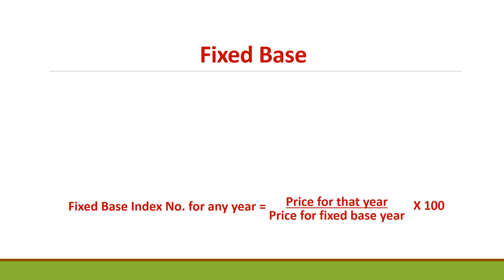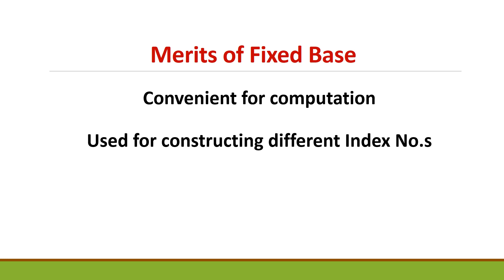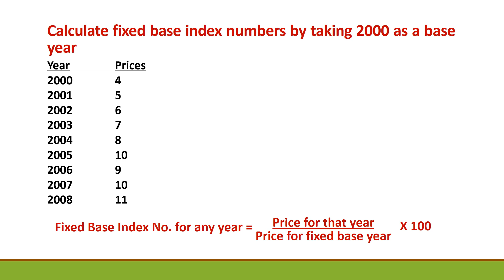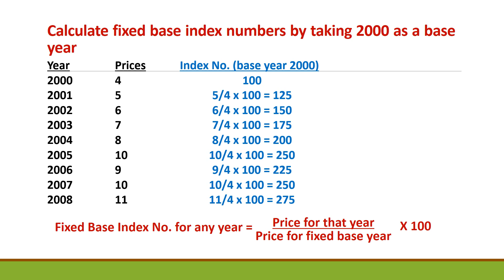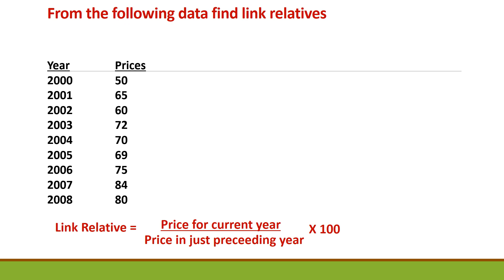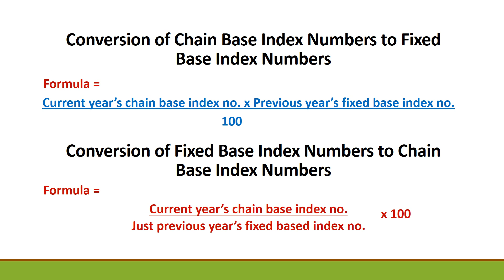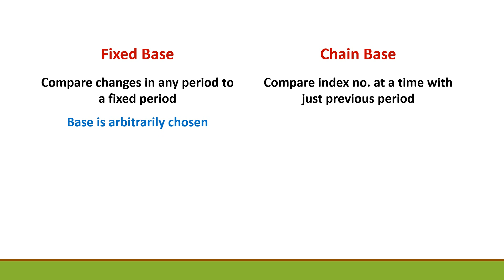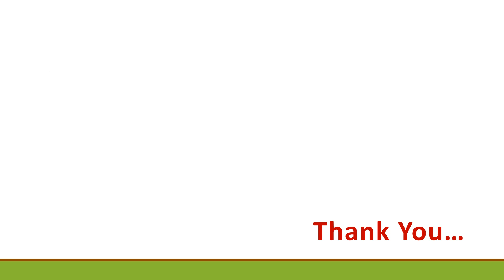Fixed Base Vs. Change Base